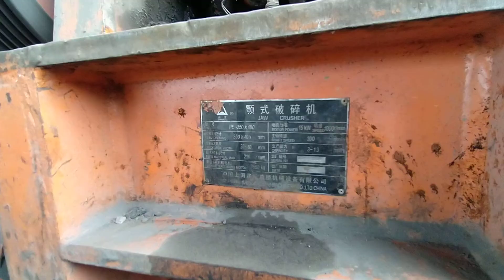muat kricak 2.1 hasil kerja mesin crusher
proses muat kricak 21 menggunakan alat berat loader